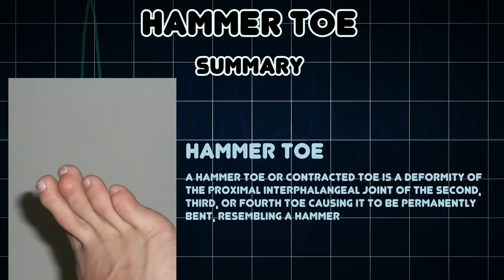Hammer toe (Medical Condition)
Symptoms, risk factors and treatments of Hammer toe (Medical Condition)

A hammer toe or contracted toe is a deformity of the proximal interphalangeal joint of the second, third, or fourth toe causing it to be permanently bent, resembling a hammer